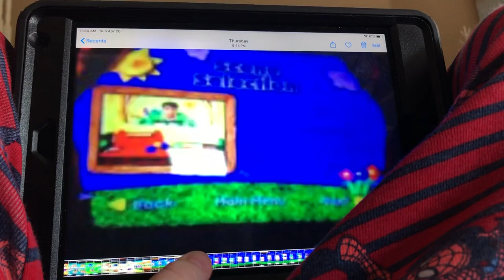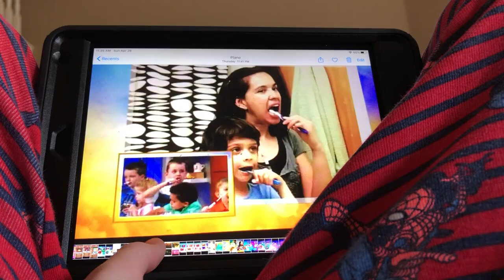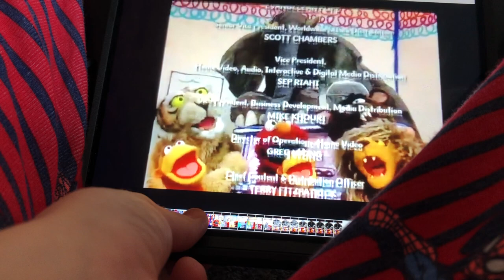August 17, 2024